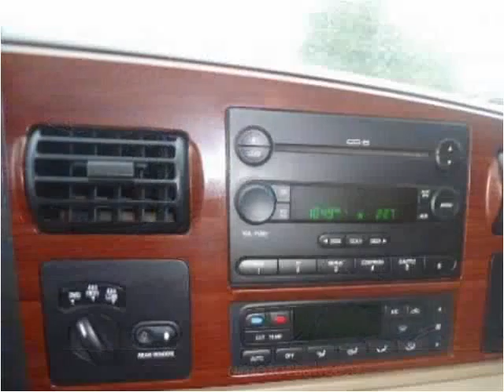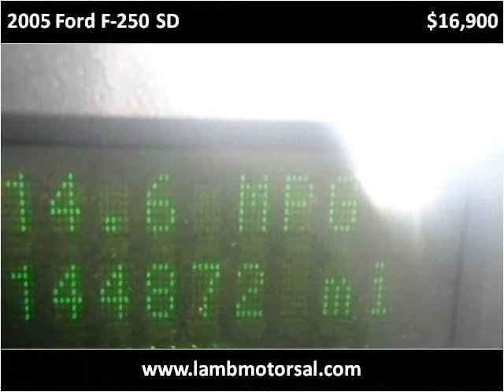2005 Ford F-250 SD Used Cars Hamilton AL